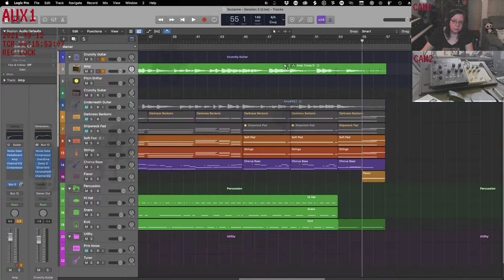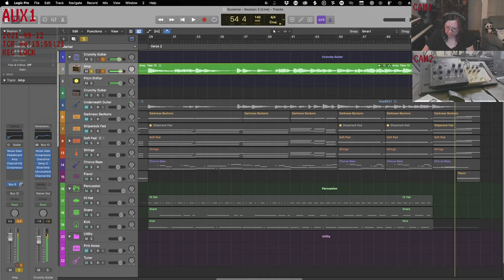Suzanne Session 1 Highlight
First session working on our Leonard Cohen cover. This clip shows me adding some "heartbreak chords" courtesy of the St Vincent guitar-- look ma, no ebow!